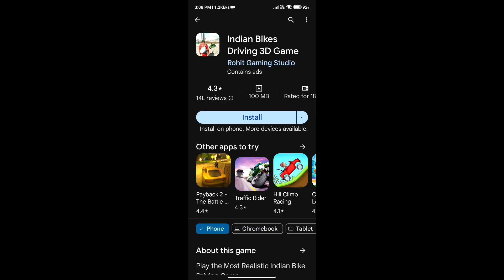I FOUND INDIAN GTA 5❗MOBILE Game For Android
Hey gamers
Today I play Indian Bike driving 3D Game which indian game and very funny 🤣